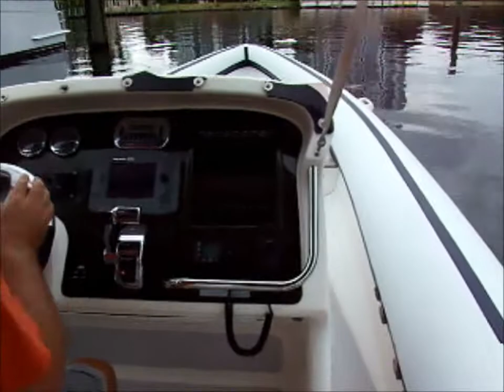Airship 28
RIB Boat  Airship 28